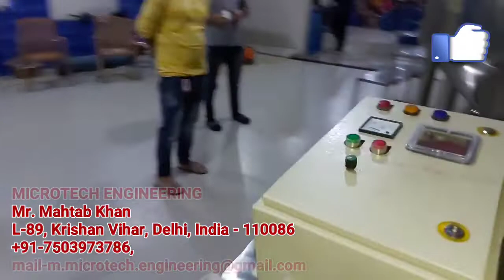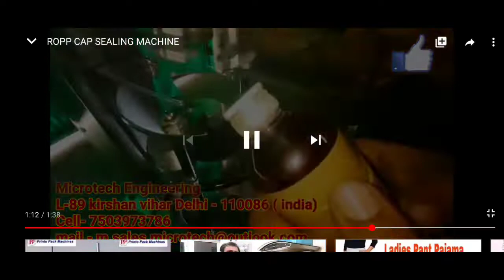Gel type hand sanitizer making plant , gel sanitizer making mechine, hand sanitizer machine,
MICROTECH ENGINEERING
MR. MAHTAB KHAN
L-89, KRISHAN VIHAR, DELHI, INDIA - 110086
 (TECHNICAL PERSON NUMBER) WHATSAPP BUSINESS +91-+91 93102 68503

Liquid Hand wash making mechine
Hand sanitizer mixer
Liquid soap mixer
Gel type hand sanitizer making plant
Disinfectant liquid making mechine,
hand gel making mechine
hand sanitizer making mechine
liquid hand soap making machine , sanitizer manufacturing mixing plant

high shear homogenizer
Lotion mixing machine

Vacuum Mixer Emulsifier
Homogenizer for Cosmetic Cream
Shampoo Lotion Ointment Toothpaste
homogenizer mixer
Cosmetic cream homogenizer
 mixer for Cosmetic cream
Vacuum Emulsifying Mixer
Tooth Paste Manufacturing Plant
Vacuum Mixer Emulsifier Homogenizer
Planetary Mixer , Double Planetary Mixer , Vacuum Planetary Mixer
Petroleum Jelly Manufacturing Plant
Personal Care  , Hand Sanitize & Lotion Manufacturing Plant
Cream/Gel/Lotion Manufacturing Plant
Ointment Cream Manufacturing Plant,
Cream Lotion Plant for Cosmetics and Personal Care Products
Body Oil Manufacturing Plant & Machine, Equipment , Mixer , Pot & Kettle
Astringent Manufacturing Plant
Herbal Astringent Manufacturing Plant
Powder-Liquid Mixer